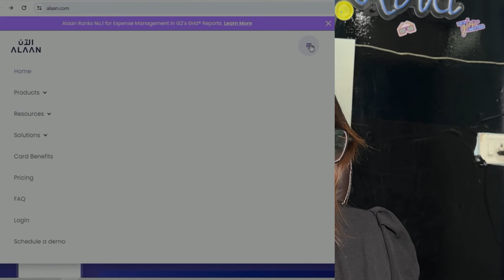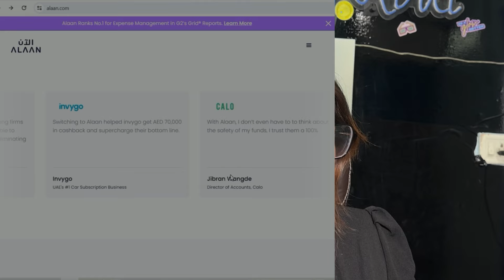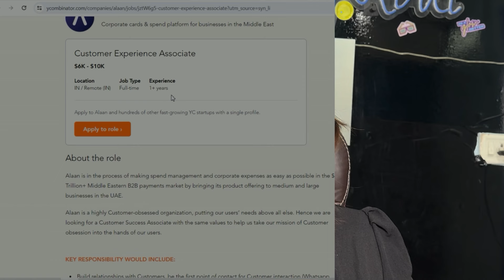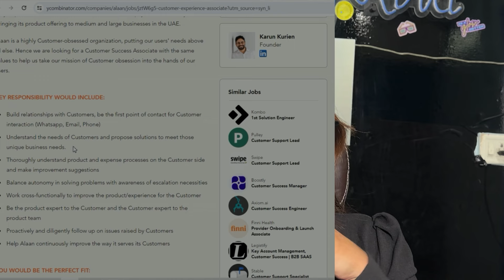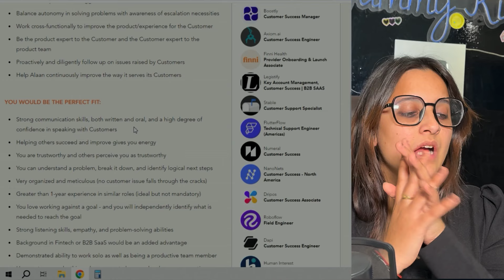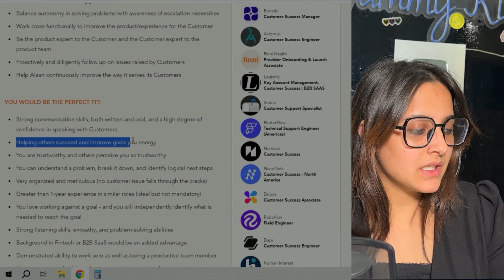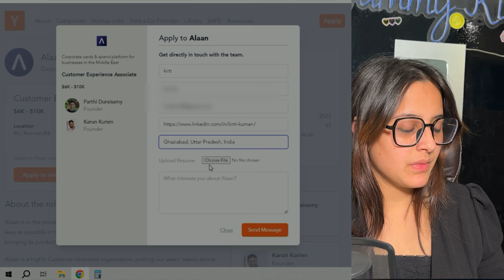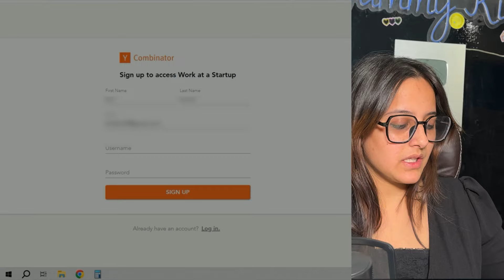Visa | Permanent Work From Home Job | Free Laptop ✅| Whatsapp Chat Job | Online Job For Freshers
Part time work for age 15+ ~ No Interview No Exam ~ Work From Home jobs ~ online jobs At home ~ jobs

Part Time Job At Home ~Online Job

Dreamport  work from home jobs 2024
Dreamport  Hiring Process
Dreamport Work From Home Job
Dreamport  Live Test Answers
How to get job in Dreamport
Dreamport  Interview Process
 Dreamport me kam kaise kare
Dreamport me ghar baith kar kam kaise kare
Dreamport job for students
Dreamport  me selection kaise le
Dreamport  se paise kaise kamaye
Ghar baith kar paise kaise kamaye
Myntra work